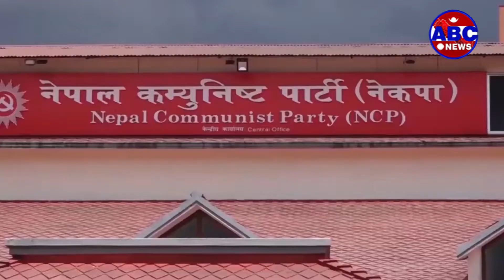ABC Report|| नेकपा बहस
दुवै खेमाको नेपाल कम्युनिष्ट पार्टी (नेकपा) ले यतिबेला पालैपालो मुलुकका मुख्य शहरमा आमसभा गर्दै आएका छन् । सत्तारुढ नेकपाको राजनीतिक बेमेलले वैधानिकता पाउन सकेको छैन । दुवै पक्षले आफुनै बैधानिक दल भएको दाबी गर्दै आएका छन् । पछिल्लो समयमा भने कार्यकर्ताले पनि सत्यतथ्य समूहलाई पहिचान गरि लाग्न थालेका छन् । ओली समूहले आगामी वैशाखमा कुनैपनि हालतमा निर्वाचन भएरै छाड्ने र नेकपाले भने प्रतिनिधिसभा पुनस्र्थापना भएरै छाड्ने ठोकुवा गर्दै आएका छन् ।